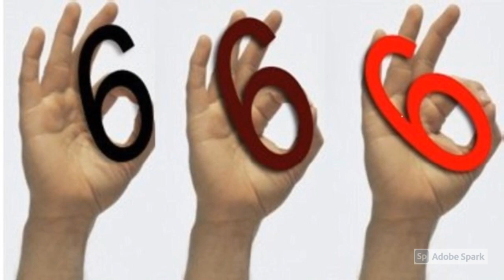What s Really Wrong With Slick Rick's Eye?